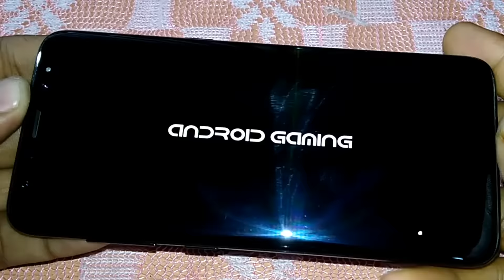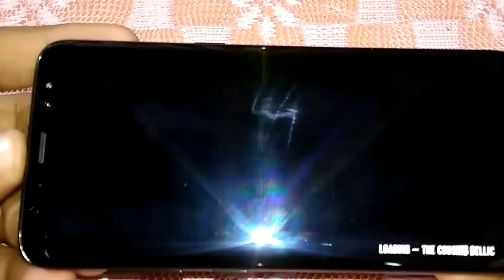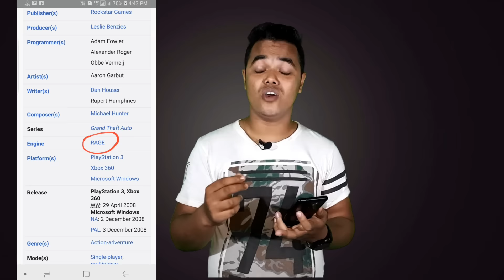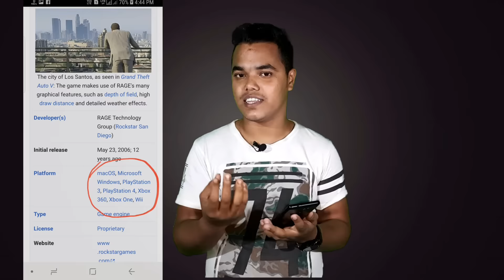Finally GTA 4 Launched for Android | Latest Gta 4 Update | GTA 4 Android Release Date !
Finnaly GTA 4 Game Released for Android Platfrom, So why you wait Watch this video first then you can enjoy GTA 4Game on Your Android Smartphone!

Amazon Great Indian Sale is LIVE

Redmi 6 Pro(sirf Rs.7999)

GTA 4 Game on Android
GTA 4 Finnaly launched for Abdroid